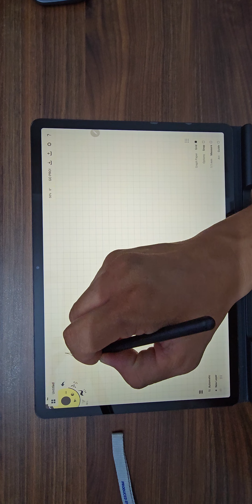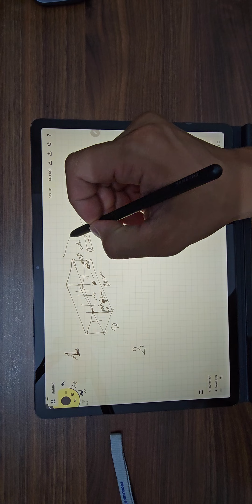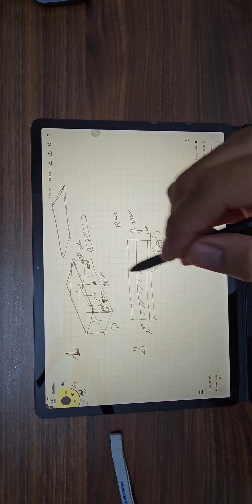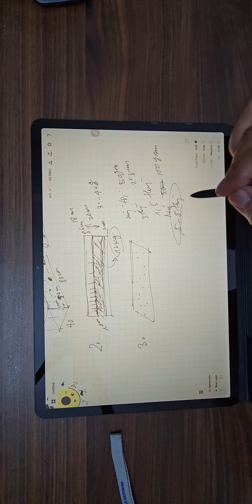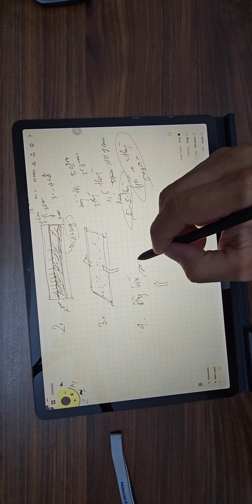Tóm tắt nhanh các bước trồng rau bằng phân trùn quế nguyên chất.